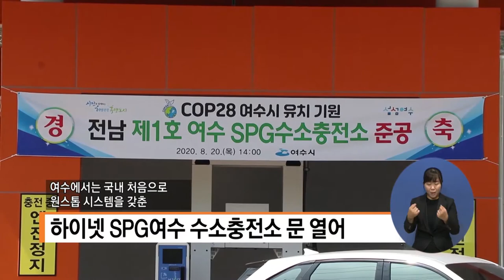복지TV뉴스 1516 8월26일 수 6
주요5) 국내 최초 원스톱 수소충전소 여수 준공
이영춘
이순상(전남)